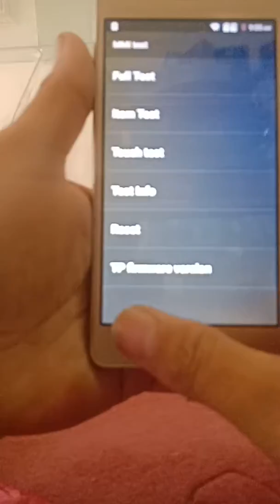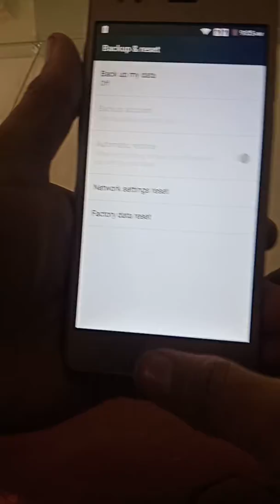Q mobile i5.i hard reset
sirf  back batan or resken batan OK press Karna
sitting me ja kar apna google account inter Kar do or  .apna browser on Kar do us me google on Kar google tip kar do find my dives   os me jo account apna inter Kay thaa o inter kar do ap mobile aya jyagaa os OK format kar do problem sola